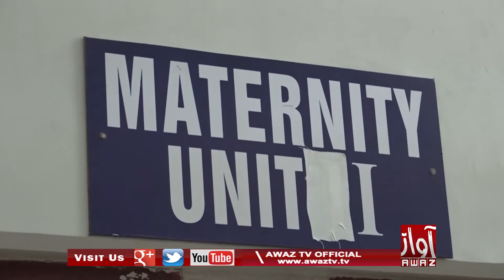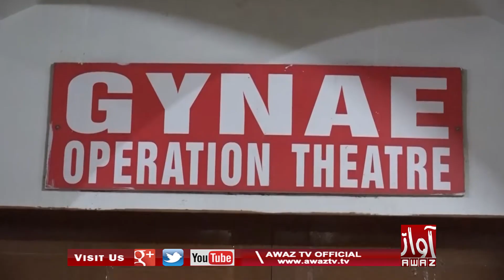Hyderabad |Chaachre Waasin Gorhaari Aurat Je Pet Me Baar Ji Sisi Faasi Paye | Report By Irfan Bughio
حيدرآباد _ ڇاڇري واسڻ ڳورهاري عورت جي پيٽ ۾ ويم دوران ٻار جي سسي ڦاسي پئي